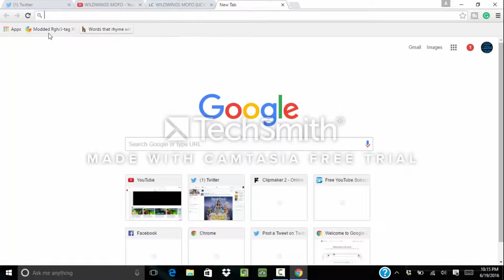WE BROKE 400 SUBSCRIBERS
I created this video BECAUSE I WAS AMAZED